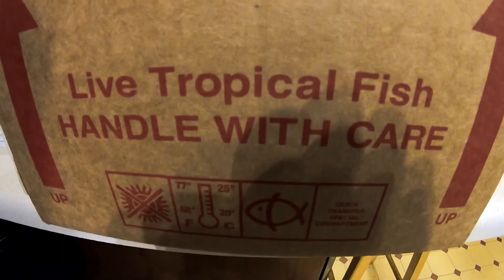more Online Fish from Live Aquaria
After a mix up with our last Order Live Aquaria really went above and beyond with their Customer Service. They sent out our latest Order promptly an everything went smoothly. They were out of Peppermint Shrimp so we got a Banded Coral Shrimp for the Saltwater Aquarium and two American Flagfish for the Fish Pond.